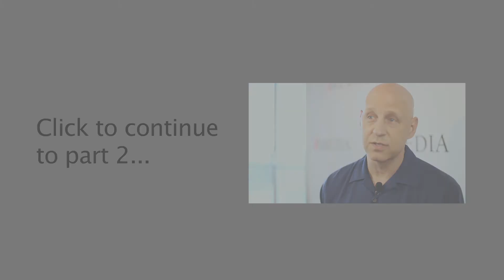3 simple ways to build customer loyalty in the digital age, Part 1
Technology is moving things along incredibly fast, and streamlining workflows that are saving brands time and money. The benefits companies gain from new technological improvements and innovations is addictive. This has created an environment where the consumer feels like they are second in line after the technological process.

Chris Malone, co-author of “The Human Brand,” speaks to iMedia about the consumer mindset and how years of evolution have programmed us to respond to warmth - not the cold processes most brands are relying on for engagement.